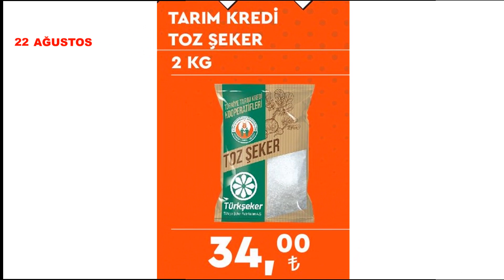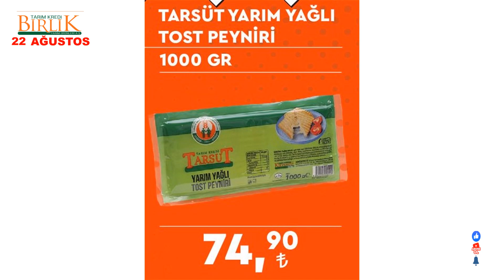TARIM KREDİ KOOPARATİFİ 22 AĞUSTOS 2022 | TARIM KREDİ KOOPARATİFİ AKTÜEL ÜRÜNLER KATALOĞU..